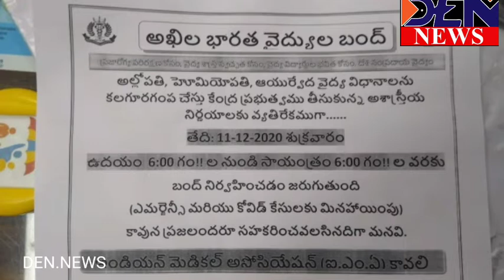శుక్రవారం ఉదయం నుంచి సాయంత్రం వరకు కావలిలో సాధారణ వైద్య సేవలు బంద్.. ఐఎంఏ కార్యదర్శి డాక్టర్ శ్రీధర్